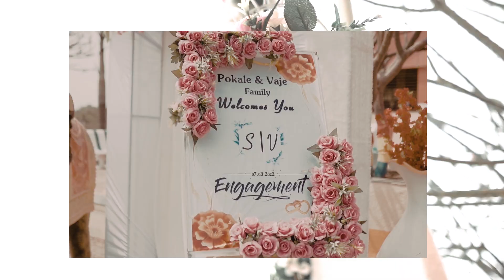Cinematic Engagement 2022 S&V, Friendship_Photography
“Love is the master key that opens the gates of happiness.” —

For More Information of Wedding Photoshoot & Pre-Wedding Shoot Visit A Film Friendship_photography